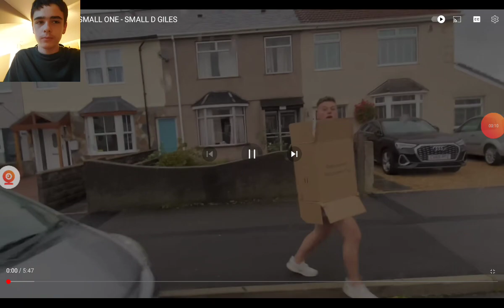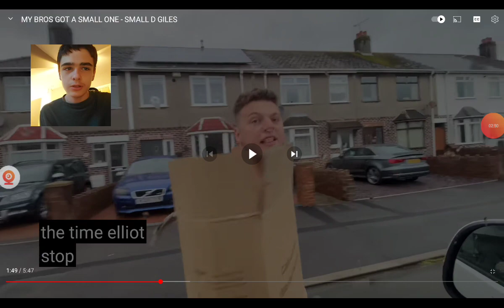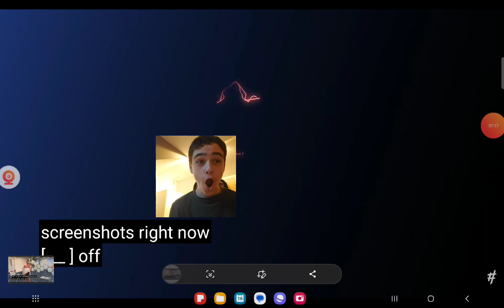RealEx07 Reaction: Nsfw My Bros Got A Small One.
Credit To @benphillipsuk .